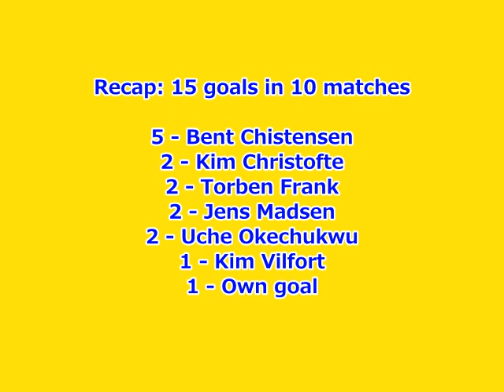1990-1991 Uefa Cup: Brøndby Goals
All the goals scored by Brøndby IF, reaching the semifinals in 1990-91 UEFA Cup.

First Round:
Brøndby - Eintracht Frankfurt 5-0 (Okechukwu, 2 Christensen, Christofte, J.Madsen)
Eintracht Frankfurt - Brøndby 4-1 (Christensen)

Second Round:
Brøndby - Ferencvarosi TC 3-0 (Christofte, Okechukwu, Vilfort)
Ferencvarosi TC - Brøndby 0-1 (Christensen)

Third Round:
Brøndby - Bayer Leverkusen 3-0 (2 Frank, Christensen)
Bayer Leverkusen - Brøndby 0-0

Quarter-finals:
Brøndby - Torpedo Moscow 1-0 (J.Madsen)
Torpedo Moscow - Brøndby 1-0 a.e.t. (2-4 penalties)

Semifinals:
Brøndby - Roma 0-0
Roma - Brøndby 2-1 (Nela o.g.)

MUSIC: "American Slang" and "Bring It On" by The Gaslight Anthem (2010, Warner Music Group).